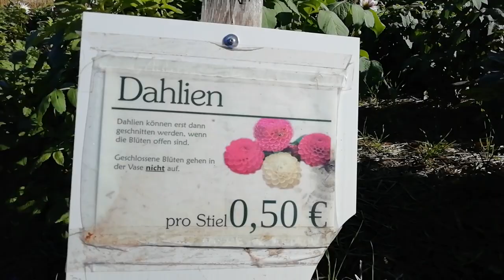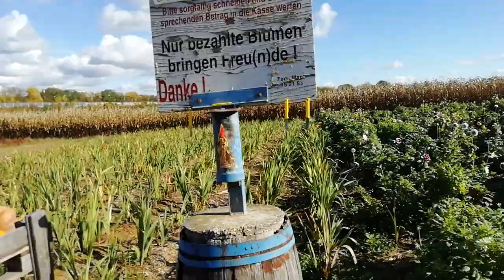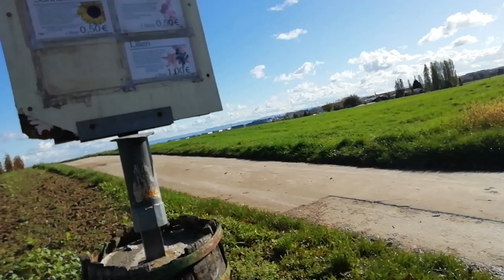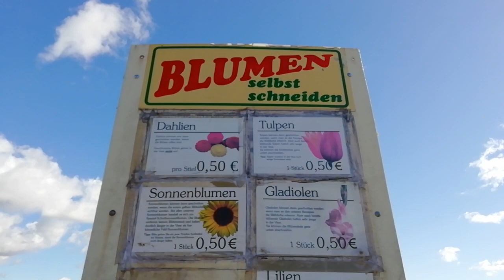Цветы растут в поле. Можно срезать, и если есть совесть то и заплатить! А может и не платить!